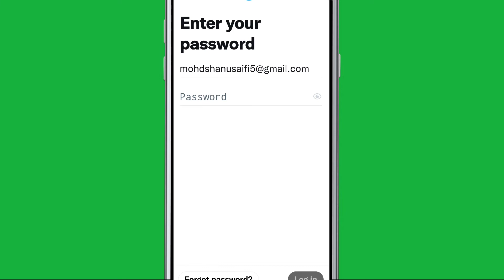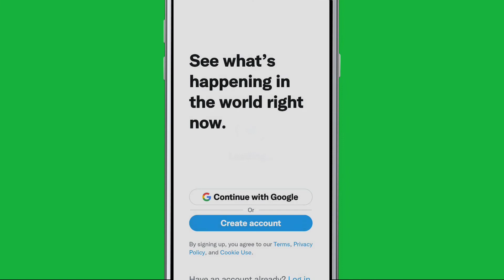Fix Twitter Email has already been taken & Phone number Problem Solve